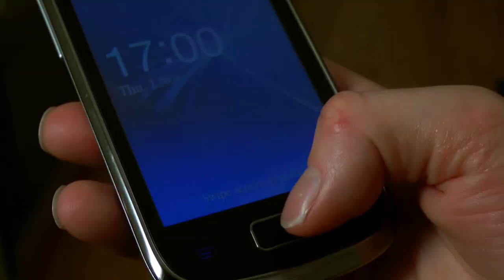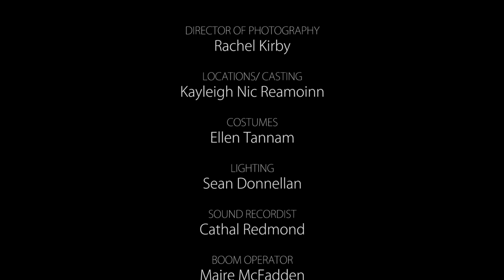Time & Again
After buying her a gift of a horrendous-looking cuckoo clock, Finbar has three minutes to stop Kaitlyn from walking out of his life forever in this surreal comedy.

Directed by Tommy Flavin and Kevin O'Regan
 Starring Barbara Ceannt, Conall O'Shiel, Jordan Coombes and Aron Hegarty